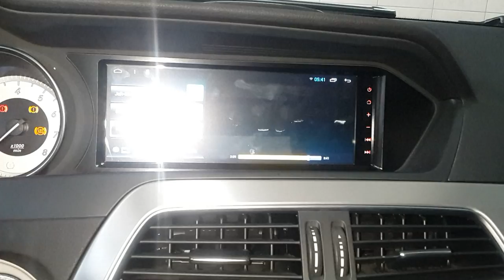Mercedes C Serisi W204 Android Navigasyon Multimedya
İlerleyen zamanlarda araçlardaki teknolojiyi ve yenikleri takip ederek ve kendini geliştirerek günümüz araçların multimedya hi-fi müzik sistemleri araç içi görüntü sistemlerinin satışını ve uygulamalarını uzman kadrosu ile titiz ve orijinaline sadık kalarak yapmaktadır.
2006 yılında artan müşteri portföyü ve ihtiyaca cevap verebilmek için daha geniş montaj atölyesi, müşteri bekleme salonu, showroom ve teknik servis departmanı ile siz değerli müşterilerimize şuanki yerimizde hizmet vermekteyiz.